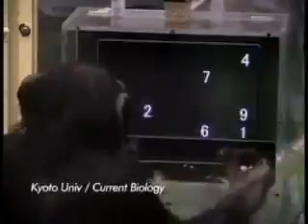A monkey with Mathematics